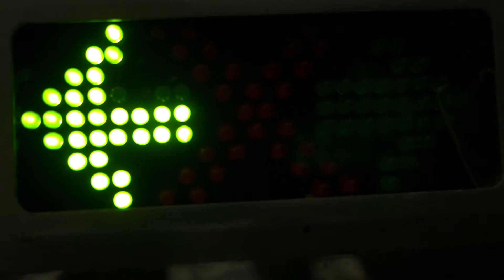Skating on Ice | Yakubovich Production